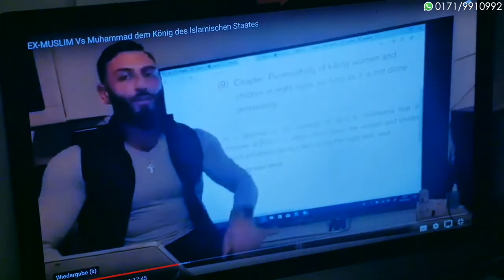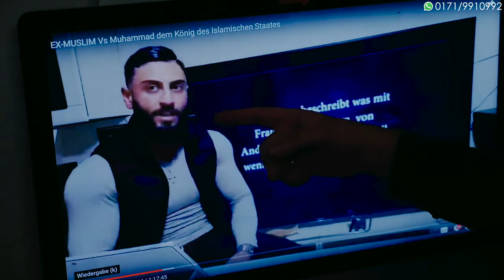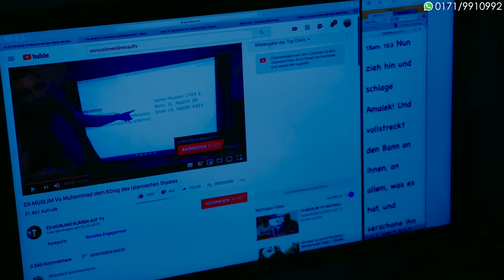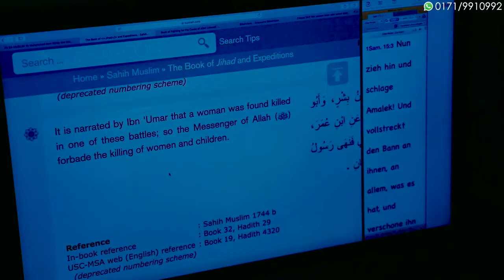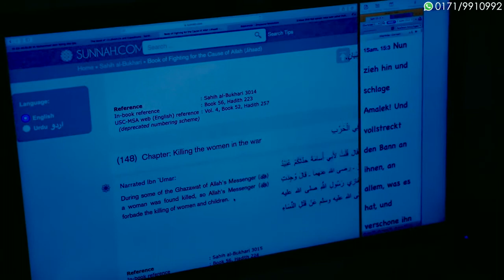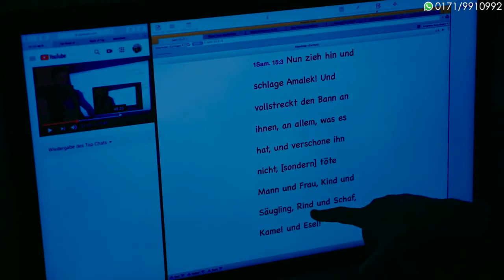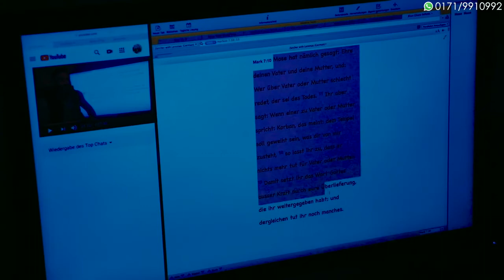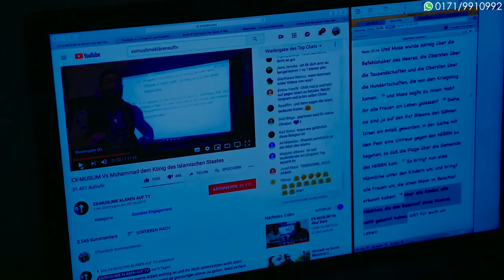Amir Arabpour wird wieder einmal beim Lügen/Verdrehen/Täuschen erwischt! Antwort an EX MUSLIME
Schämt Ihr euch Christen denn eigentlich nicht!?!
Es kommt kein entkommen! Mit dem Islam wird Amir Widerlegt!
Es ist einfach nur Traurig, wie man Lügen kann ohne Rot zu werden! Wach auf Christ, bevor du für immer in der Hölle landest! Nimm den Islam an, für deine eigene Sicherheit im Jenseits!

llllllllllllllllllllllllllllllllllllllllllllllllllllllllllllllllllllllllllllllllllllllllllllllllllllllllllllllllllllllllllll
IHED-Islamischer Humanitärer Entwicklungsdienst